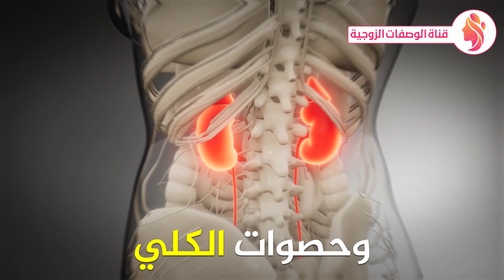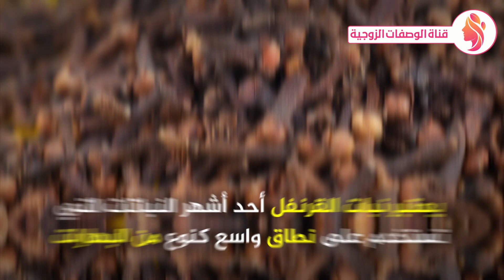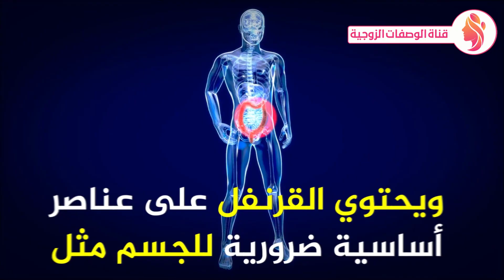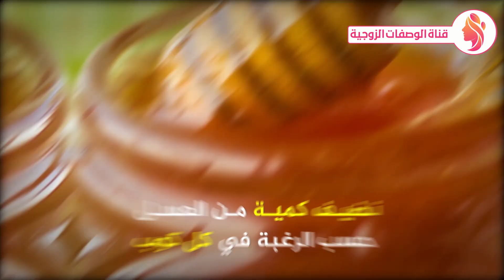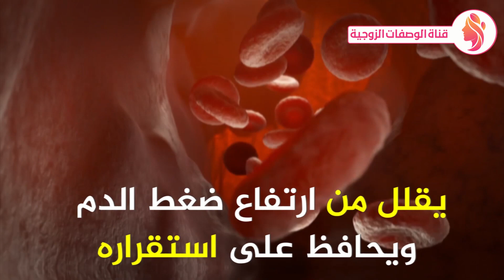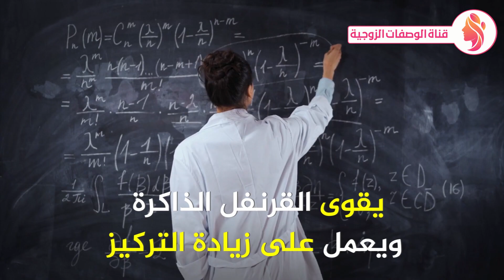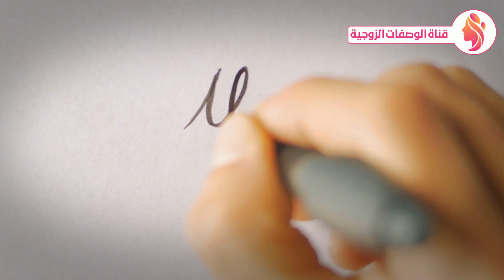تناول حبتين فقط من القرنفل وضعه فى هذا المكان .. استعد شبابك فوائد القرنفل للرجل والمرأة !!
اول مسمار من القرنفل ليلة واحدة قبل النوم وضعة فى هذا المكان .. واستعد شبابك !!
تناول مسمار واحد من القرنفل وضعه في هذا المكان .. قبل النوم ولن تستغني عنها طيلة حياتك !!
امضغ مسمار واحد من القرنفل وضعه في هذا المكان .. قبل النوم ولن تستغني عنها طيلة حياتك !!
خلط القرنفل والعسل وضعه في هذا المكان .. قبل النوم ولن تستغني عنها طيلة حياتك !!
ضع زيت الزيتون والقرنفل في هذا المكان .. قبل النوم ولن تستغني عنها طيلة حياتك !!
اخلط زيت الزيتون مع القرنفل وضعه ليلة واحدة قبل النوم ولن تستغني عنها طيلة حياتك !!
خلط القرنفل والليمون يصنع المعجزات.. هذا ما سيحصل للجسم لن تتوقع النتيجة !!
اخلط زيت الزيتون مع الليمون وضعه ليلة واحدة قبل النوم ولن تستغني عنها طيلة حياتك !!
فوائد القرنفل العجيبة وطريقة استخدامه
تناولوا القرنفل ولكن لا ترتكبوا نفس الخطأ الذي يرتكبه ملايين الناس ماذا يحدث عند تناوله !!
ضع زيت الزيتون مع الليمون ليلة واحدة قبل النوم ولن تستغني عنها طيلة حياتك !!
تناول القرنفل كل ليلة مع كأس حليب فهذا ما يفعله بجسمك النتيجة ستفاجئك !!
ماذا لو وضعت القرنفل تحت اللسان !! لن تصدق ماذا سيحدث لجسمك
مقطع تعليمي صحي عن فوائد القرنفل الصحية وما يفعله للجسم معلومات حصرية ومفيدة
00:00 بداية الفيديو
00:01 القرنفل
00:02 القرنفل للجسم
00:04 القرنفل وفوائده
00:06 القرنفل للصحة
00:07 القرنفل قبل النوم
00:10 cloves
00:12 benefits of cloves
00:15 cloves benefits
00:18 أسئلة
00:21 السكر
00:24 السكري
00:26 ضيف التنفس
00:28 الكبد
00:30 الكلى
00:31 القولون
00:34 انتفاخ البطن
00:36 رائحة الفم الكريهة
00:38 حب الشباب
00:39 تساقط الشعر
00:41 المفاصل
00:46 الم الاسنان
00:47 ازالة الكرش
00:53 فوائد القرنفل للرجال
00:56 علاج
01:01 علاج بالقرنفل
01:04 ادعمنا بأعجاب للفيديو
01:12 تناول القرنفل
01:24 الانترو
01:30 ما هو القرنفل
02:04 ما هي فوائد القرنفل
02:21 طريقة استخدام القرنفل
02:37 الإمساك
02:50 حب الشباب
02:53 الم الاسنان
03:09 الاعصاب
03:13 طريقة تناول القرنفل
03:53 القرنفل والحليب
03:55 وصفة القرنفل والحليب
04:36 فوائد القرنفل
04:38 الاسنان
04:44 انتفاخ البطن
04:54 ازالة حب الشباب
04:57 مرض السكر
05:10 علاج الكحة
05:35 رائحة الفم الكريهة
05:41 ضغط الدم
05:57 ازالة الكرش
06:21 تقوية الذاكرة
06:44 مشروب القرنفل
07:27 الخاتمة
قرنفل,
زيت القرنفل,
فوائد القرنفل للاسنان,
فوائد, القرنفل للشعر,
وصفات,
مسمار من القرنفل,
عظام قوية,
القرنفل والحليب,
جهاز المناعة,
قناة الوصفات الزوجية,
قناة الوصفات,
منقوع القرنفل,
هل تعلم,
فوائد القرنفل واضراره,
صحة,
د كريم على فكر تانى,
فكر تانى,
معرفة وأكثر,
مشروب القرنفل,
ألم في الأسنان,
التهابات في الجسم,
القرنفل مع الحليب,
القرنفل للبشرة,
وصفة,
القرنفل وزيت الزيتون,
فوائد واضرار القرنفل,
القرنفل فوائد,
حقائق,
شرب القرنفل,
فوائد القرنفل على الريق,
علاج,
القرنفل للتخسيس,
الجسم,
فوائد القرنفل للشعر,
زيت القرنفل للشعر,
علاج الصداع,
داء السكري,
مفاصل سليمة,
دكتور جودة محمد عواد,
دكتور جودة,
دكتور جودة عواد,
عيادة جودة,
gooda clinic,
د جودة,
محبى دكتور جودة محمد عواد,
د مازن السقا,
دكتور محمد الفايد,
دكتور بيرج بالعربى,
دكتور أحمد أبو النصر,
فكر تانى د كريم على,
دكتور عادل عبد العال,
faid channel,
تشاهدون فى هذا الفيديو : القرنفل,فوائد القرنفل,القرنفل وفوائده,فوائد القرنفل للجسم,فوائد القرنفل للاسنان,cloves benefits,وصفات,وصفة,القرنفل وزيت الزيتون,قناة الوصفات الزوجية,قرنفل,قناة الوصفات,قناة القرنفل,القرنفل والعسل,فوائد,فوائد واضرار القرنفل,مضاد حيوي,فوائد القرنفل للنوم,زيت القرنفل,القرنفل والليمون,مشروب القرنفل,القرنفل فوائد,معرفة واكثر,معرفة وأكثر,مسمار من القرنفل,منقوع القرنفل,هل تعلم,حقائق,شرب القرنفل,القرنفل والحليب,القرنفل للصحة,محمد الفايد,القرنفل للشعر